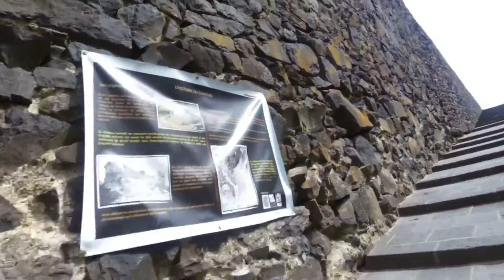Trail de la Vallée Verte 2015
Film "Inside" du Trail de la Vallée Verte 24 kms le 5 juillet 2015 au Sancy Resort, chambon des neiges.